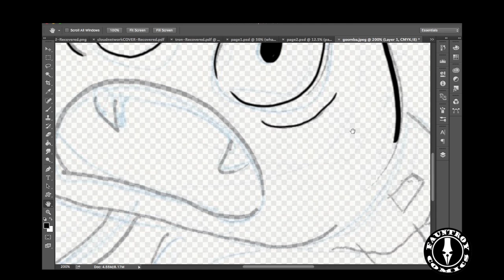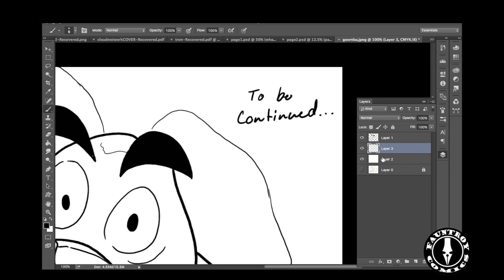Speed Drawing Test 1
This poor goomba! As he stares death right in the face.